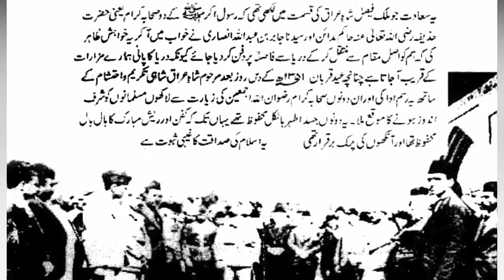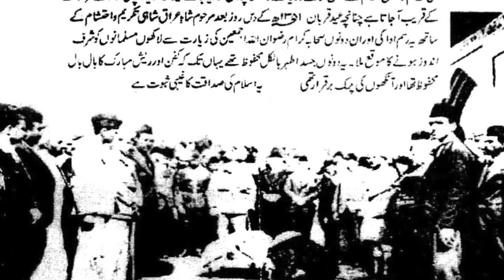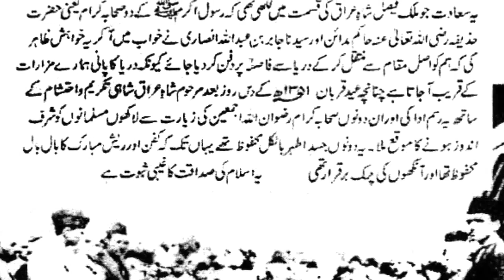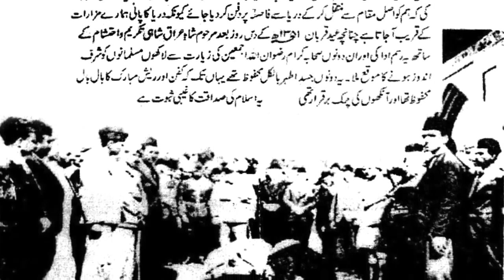Iraq_Main_Jab_2_Sahaba_Ki_Qabrain_Kholi_to_ander_kia_Manzer_tha___Yellow